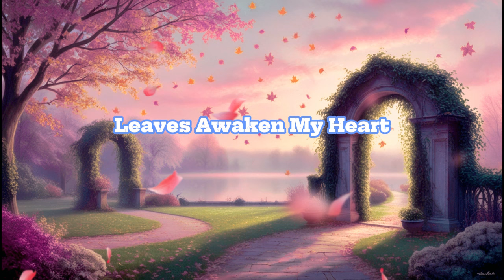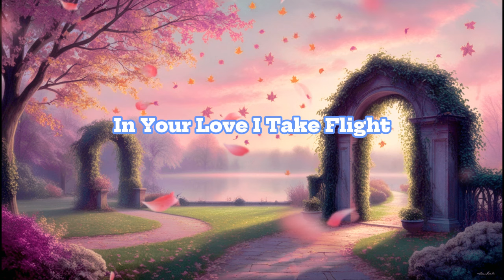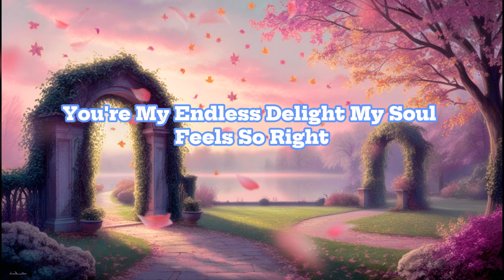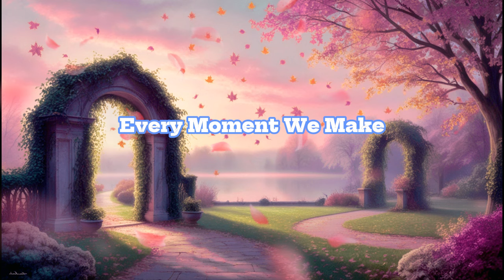You are perfect to me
In all you do I see
Shining bright endlessly

[Verse 2]
Full of all I need
I see joy on your face
In your light I find place
My heart beats your name

[Chorus]
Full of dreams I believe
All the light you conceive
Keeps me dreaming of you

[Verse 3]
Every step that you take
Leaves a wake in my heart
Every moment we make
Never tear us apart

[Bridge]
Through the days and the nights
In your love I take flight
You’re my endless delight
My soul feels so right